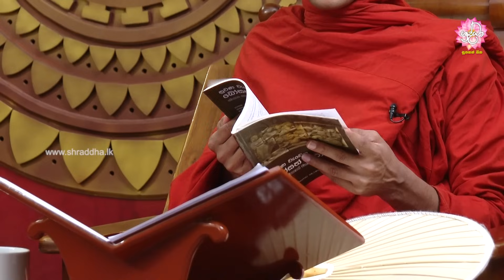116. තරුණ දියණියන් ට වටිනා අවවාදයක් | වීණාථූන ජාතකය ‍| නුවණ වැඩෙන බෝසත් කථා | 2023-09-16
අපගේ නවතම සමාජ මාධ්‍ය පිවිසුම හා සම්බන්ධ වන්න. Shraddha Tv WhatsApp Channel